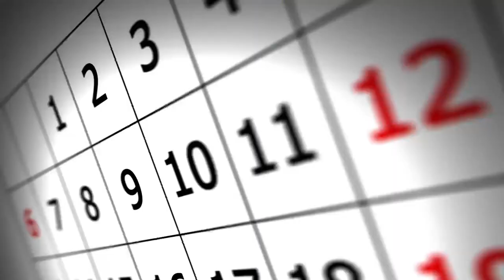The Foundry Program